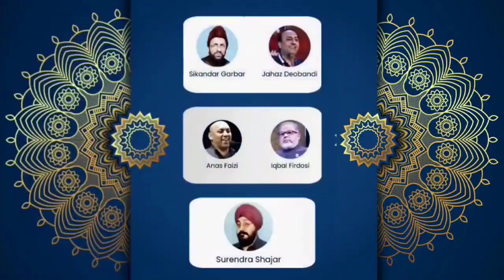Mushaira Speech,Fabtech Presents Mushaira A Soulful Delight Greater Noida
Fabtech Presents

MUSHAIRA A Soulful Delight

CROWNE PLAZA HOTEL

WEDNESDAY, 29TH NOVEMBER

7:30 PM-ONWARDS

A tribute to all the LIFE SAVIOURS who cultivate hope, health, and healing today for a better tomorrow.

Poets & Poetess

SADARAT:Dr Majid Deobandi

NIZAMAT:Riyaz Saghar

Surendra Shajar
Anas Faizi
Iqbal Firdosi
Sikandar Garbar
Jahaz Deobandi
Famous Khatolvi
Shailja Singh
Khushboo Sharma
Aasiya Majid

Crowne Plaza Hotel, 1st Floor, Sadhya Hall, Gate No. 3, Convention Centre, Greater Noida

mushaira 2023 sufiyan pratapgarh,,
mushaira 2023 lata haya
And other such famous Shayars.